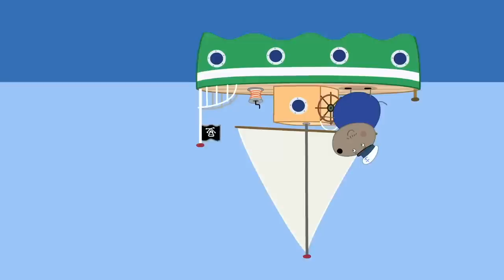Canal Kids - Español Latino - Episodios completos 🕸LA TELA DE ARAÑA | Pepa la cerdita